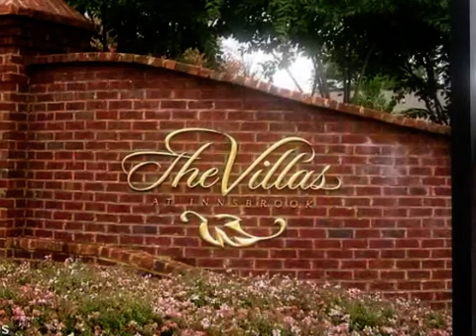Real estate for sale in Glen Allen Virginia - MLS# 1224226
4124 San Marco Dr G
Glen Allen Virginia 23060
MLS# 1224226